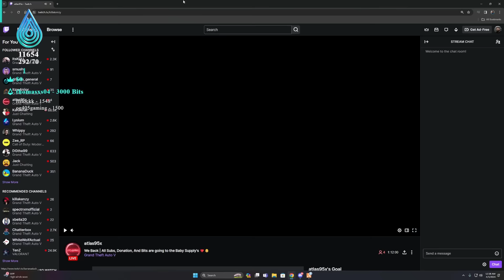Jose Exotic Slides on The Ops in GTA 5 RP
Today we fought a gang who pocket wiped all my items, we then slide back on them. There were a lot of funny moments in this GTA roleplay video!

• Twitch (Full Stream Found Here)